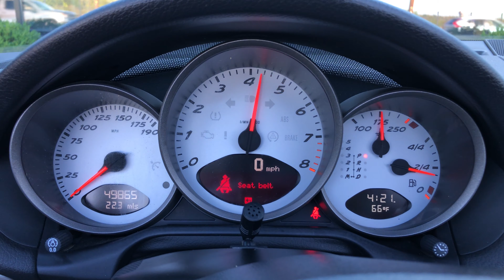2008 Porsche Boxster S - Start Up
2008 Porsche Boxster S - 730097